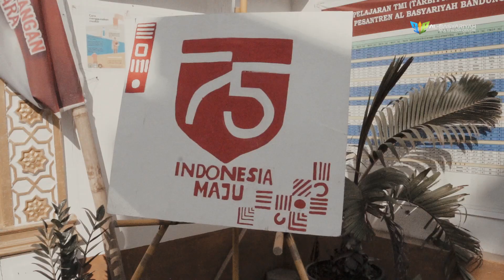AlbaVlog - Suasana Peringatan HUT Kemerdekaan RI ke-75 di Al-Basyariyah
Video ini menggambarkan suasana peringatan Hari Kemerdekaan Republik Indonesia yang ke-75 di Pondok Pesantren Al-Basyariyah, dimana perayaan tersebut diisi dengan beragam kegiatan, mulai dari upacara sampai dengan perlombaan.

Semoga Indonesia dapat terus maju di segala bidang. Selamat menikmati karya anak bangsa. Dirgahayu Indonesiaku.